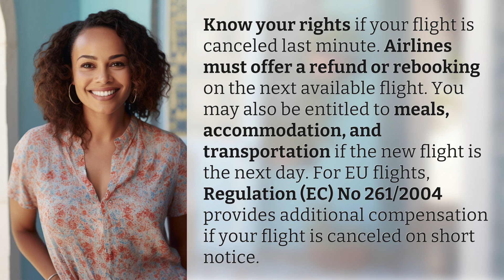What are your rights if an airline cancels your flight last minute?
Airline Cancellations: Know Your Rights! 👉 Know Your Rights! 👉 Learn what to do if an airline cancels your flight last minute. Get a refund, rebooking, and possibly compensation under Regulation (EC) No 261/2004 for EU flights.

Laura S. Harris (2024, June 6.) What are your rights if an airline cancels your flight last minute?
    🌐 AskAbout.video